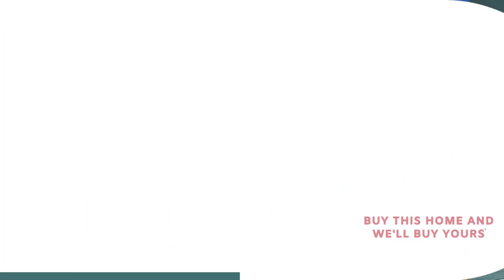Unmissable Condo Deal - Your Dream Home Awaits!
Buy This House and We’ll Buy Yours*

Condo For Sale #2401, 16 Country Village Bay NE, Calgary, AB

Immaculate 2 Bed 2 Bath Condo beautifully upgraded and Priced to Sell! Quiet top floor unit with spacious open floorplan, laminate floors, and upgraded kitchen featuring stainless steel appliances and granite. Relax in the cozy living room with fireplace or out on your private South facing balcony. Large bedrooms provide optimal privacy while in-suite laundry and storage offers convenience. Titled underground parking, amazing location steps from all amenities and easy access to major roadways.

WE ACCEPT BITCOIN. Use Bitcoin to buy this Calgary House.

Learn What You Could Sell For in Today's Market.

What's Your Calgary Home Worth? This brand new calculator will tell you what your Calgary house is worth INSTANTLY!

Sell Your Calgary Home Guaranteed* | Commissions as Low as Zero Dollars | Denis Hrstic 🤩

📲 We have so many people contacting us who are moving to / moving in Calgary, Alberta and we ABSOLUTELY love it! Honestly, if you are moving to or relocating here in Calgary or Alberta, we can make that transition so much easier on you!!

What's Your Calgary Home Worth?

Check this out bro !
Houses For Sale In Calgary.
Calgary Real Estate.
MLS Calgary.
Calgary Homes For Sale.
Remax Calgary.
Calgary Houses.
Calgary Homes.
Calgary Housing Market.
MLS Listings Calgary.
Houses For Sale In Calgary NE.
Calgary NE Homes For Sale.
Calgary Homes For Sale NE.
ML Calgary NE.
Calgary NE Homes.
NE Calgary Real Estate.
Country Hills Homes For Sale Calgary.
Country Hills Calgary Real Estate.
Houses For Sale In Country Hills.